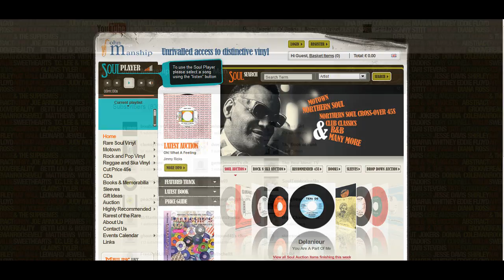THE FOUR-GENTS - CHERRY LIPS ( ONCORE ON-83 ) John Manship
SOUL AT THE STUTE - 21st JULY 2012
***GUEST DJ ROB SMITH (NOTTS)***

Holwell Sports Club "THE STUTE"

Welby road Asfordby Hill

Melton Mowbray LE14 3RD

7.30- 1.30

and every 3rd sat of the month

ACROSS THE BOARD SOUL & MOTOWN

Resident DJ'S

MICK JAY, SPANNER,

ROB GRAY JOHN MANSHIP & PAUL ROYLE

GUEST DJS ROB SMITH (NOTTS)

£4.00 Door Tax

More Info TEL

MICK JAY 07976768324